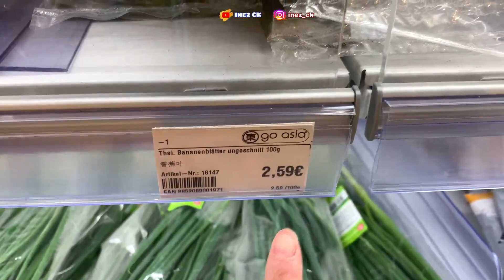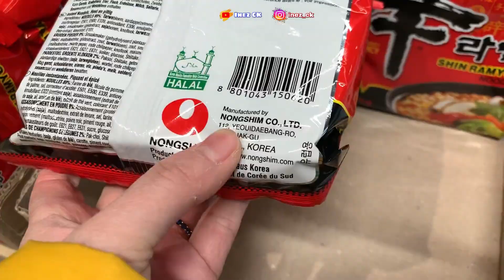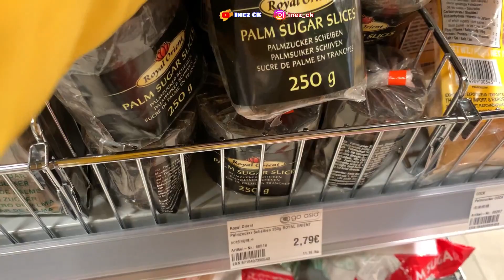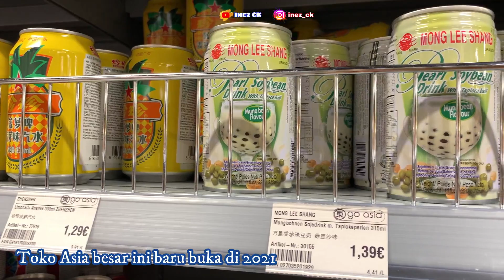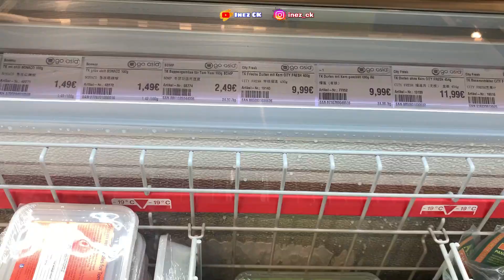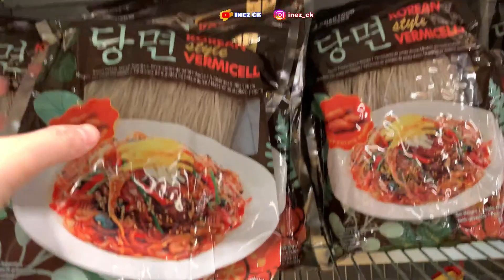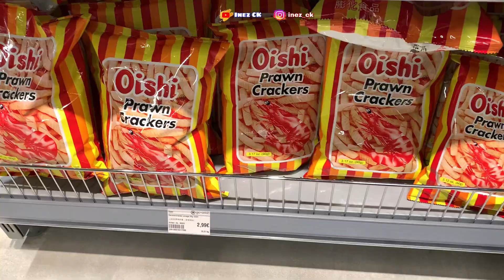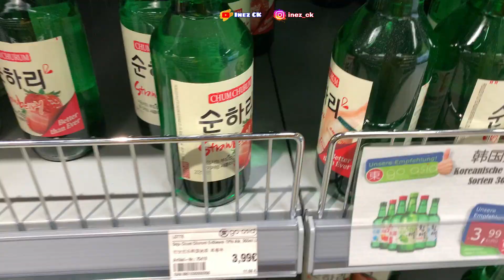BELANJA KE TOKO ASIA DI JERMAN | KETEMU PRODUK INDONESIA | GO ASIA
Ada toko asia besar dan baru di Passau Jerman...
Jadi di vlog kali ini temenin belanja ke toko asia di jerman yuk...
ketemu produk Indonesia banyak lho sekarang...

Harga2 sayuran dan makanan yang di Indo murmer, di sini harga nya jadi sultan alias muahalll haha

Tonton vlog nya sampai selesai yaa... ;)

thanks,
ICK